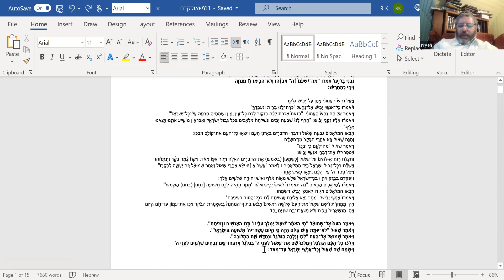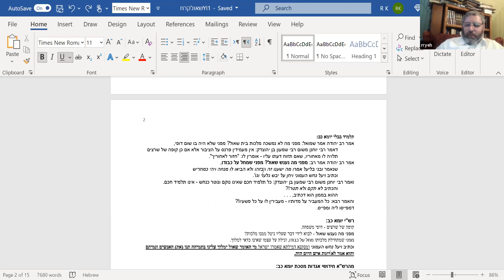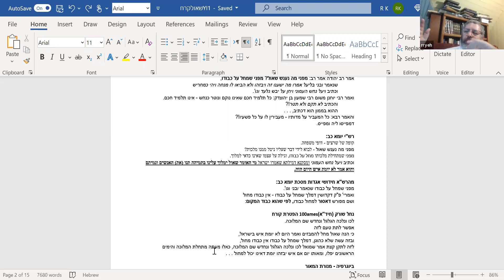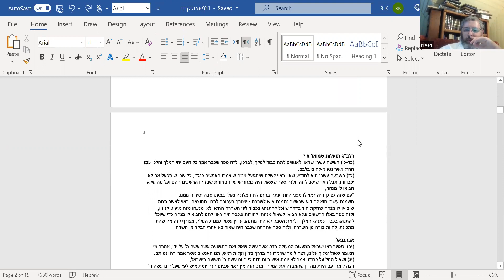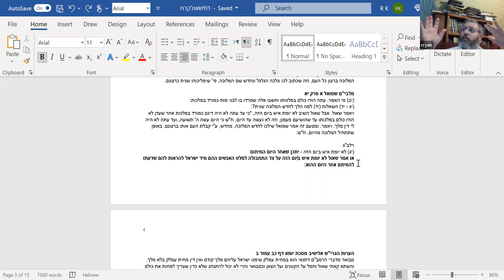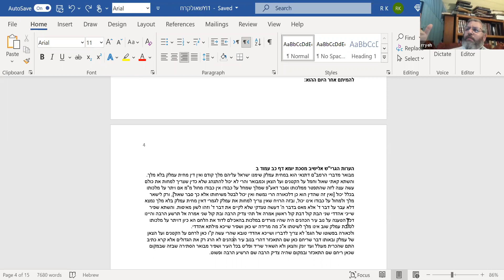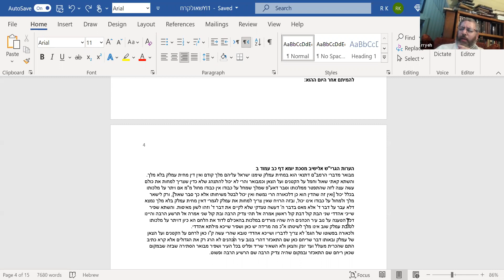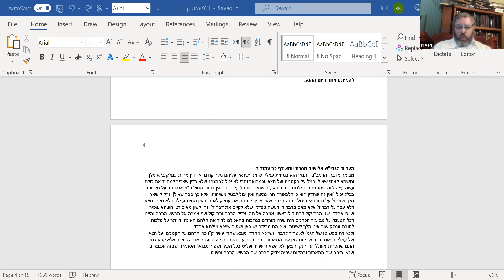Rabbi Aryeh Klapper on Parashat Balak